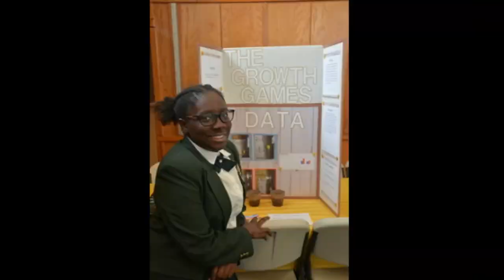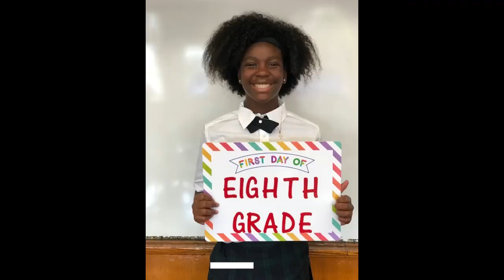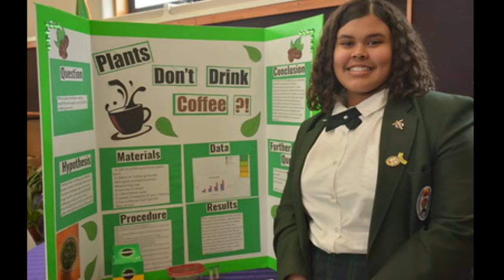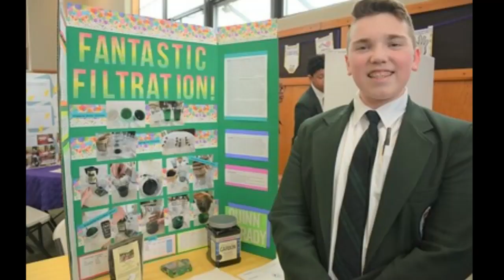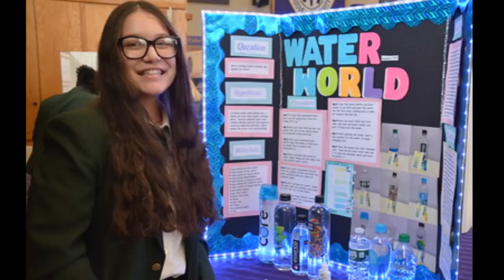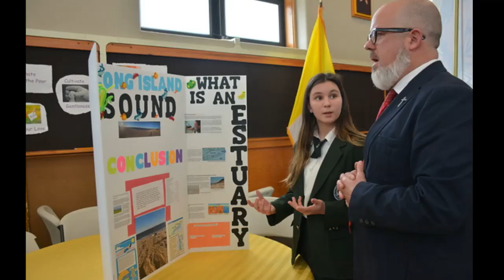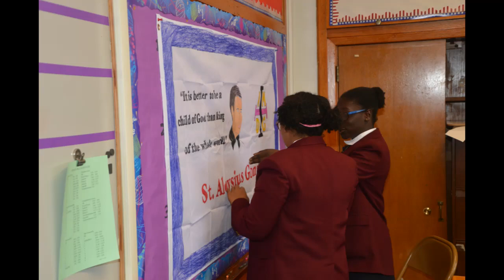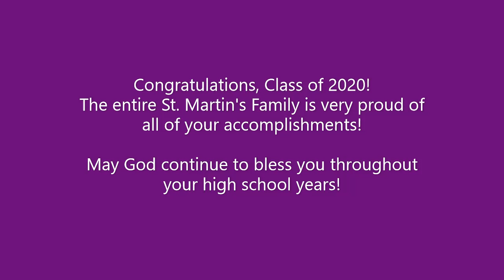St. Martin de Porres Marianist School - Class of 2020 Memories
Congratulations to the St. Martin de Porres Marianist School Class of 2020 Graduates!